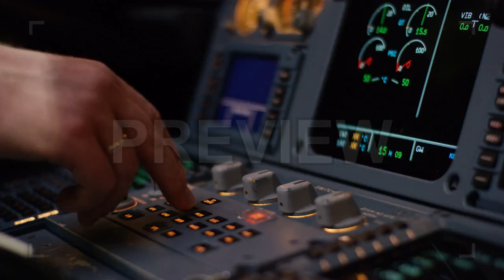Autopilot Control On Airliner Stock Video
Autopilot Control On Airliner is a stock video that contains beautiful footage of a panel of switches and thrust levers of a twin-engined airliner. You can use this 3840x2160 (4K) bit of video in any project that depicts technology. Incorporate this footage in your next ad, project, movie, etc. Take your film's production value to a whole new level, and impress your viewers.